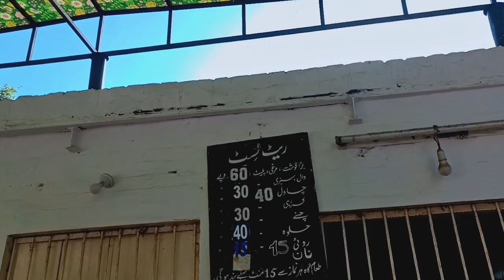Raiwind markaz beautiful 😍By Maqsood Ahmad